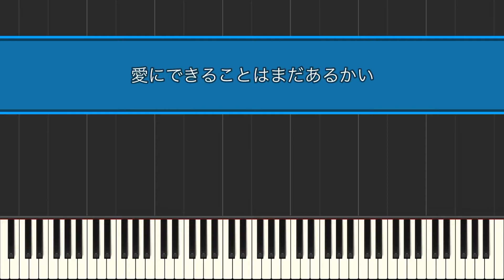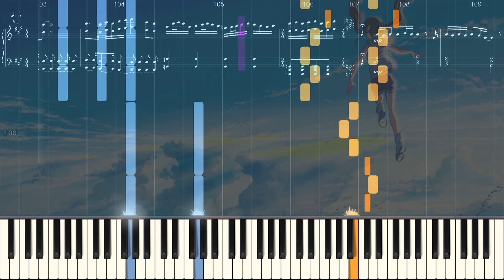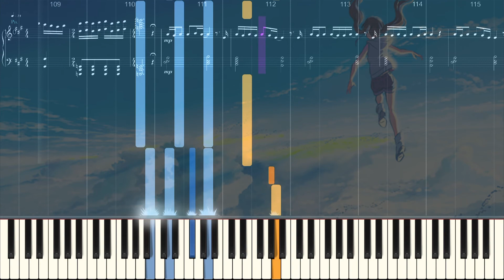【天気の子】愛にできることはまだあるかい - RADWIMPS ｜中～上級アレンジ【ピアノ楽譜】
RADWIMPSさんの『愛にできることはまだあるかい』をフルで採譜しました。似ている部分が多い曲ですがなるべく飽きないようにちょっとずつアレンジを変えてみました。ピアノパートも綺麗なのでぜひみてみてください！

＊6:13 歌詞でいうところの『そんな荒野に〜』の部分、楽譜にタイを入れ忘れてしまい、途中で音符が切れてしまっています。